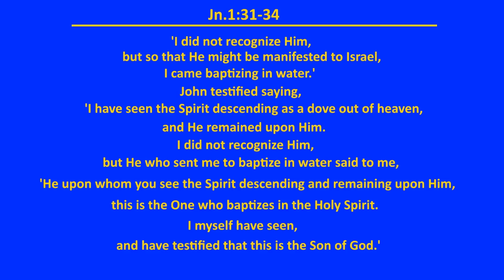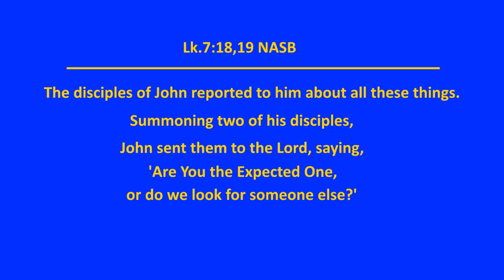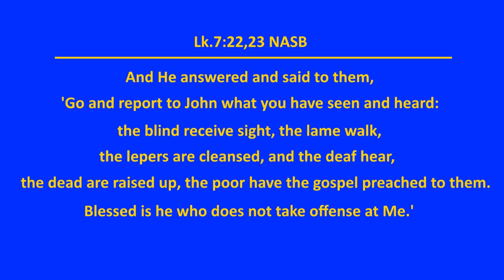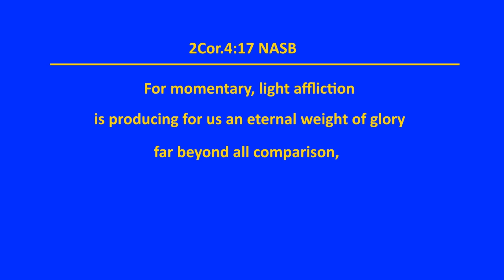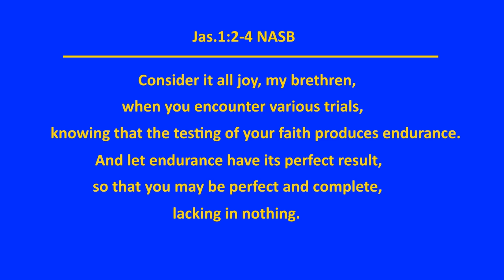Pointers along the way #815 Offended with God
Another message from Jacob Ninan on the practical Christian life.